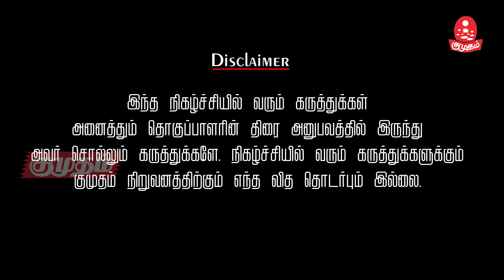இப்படியே போச்சுன்னா எந்த சினிமா சங்கமும் உருப்படாது! | Bayilvan kisukisu | Cinema kisukisu |Kumudam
மிஸ்டர் பயில்வான் சினிமா செய்திகளுக்கு பின் உள்ள  நாம் அறியாத பல தகவல்களைத் தன்னுடைய நையாண்டி பாணியில்  சுவையாக சொல்லுகிறார்.